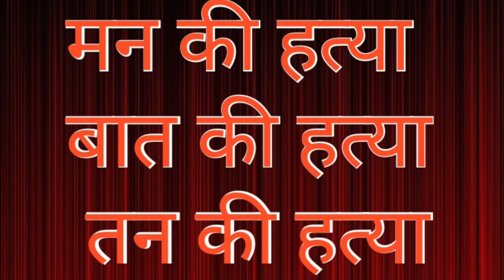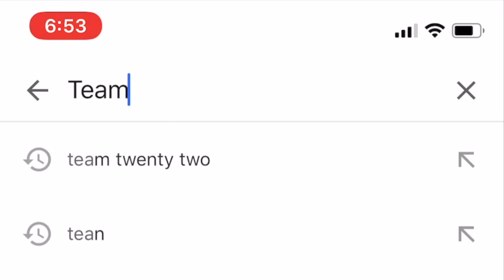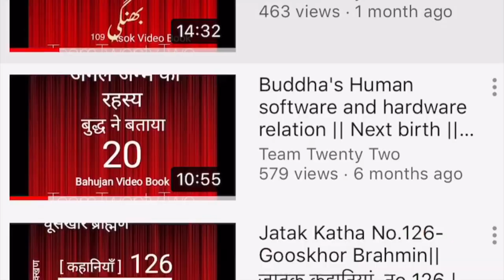पाणातिपाता वेरमणी Panatipata Vermani महामूर्ख मनुष्य|| Sudhir Raj Singh ||Pali Language